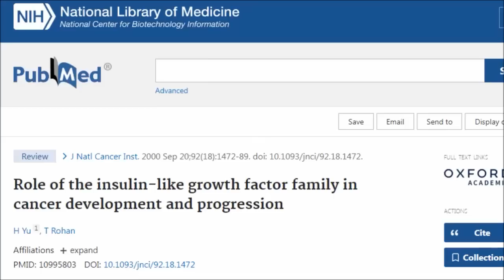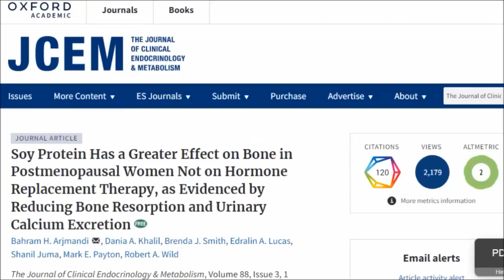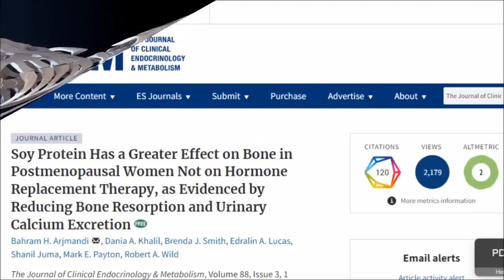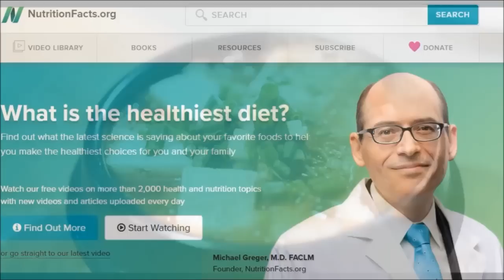Dr Greger & Dr McDougall's Soy Warning?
Is there an upper limit to soy intake? What about isolated soy products like sausages and burgers? Is there a connection between soy intake, IGF-1 and cancer? Let's find out.

Studies
Soy Protein Has a Greater Effect on Bone in Postmenopausal Women Not on Hormone Replacement Therapy, as Evidenced by Reducing Bone Resorption and Urinary Calcium Excretion

Insulin-like growth factor 1 (IGF1), IGF binding protein 3 (IGFBP3), and breast cancer risk: pooled individual data analysis of 17 prospective studies

Circulating insulin-like growth factor peptides and prostate cancer risk: a systematic review and meta-analysis

Why do centenarians escape or postpone cancer? The role of IGF-1, inflammation and p53

Role of the insulin-like growth factor family in cancer development and progression.

Neither soy nor isoflavone intake affects male reproductive hormones: An expanded and updated meta-analysis of clinical studies

Clinical studies show no effects of soy protein or isoflavones on reproductive hormones in men: results of a meta-analysis